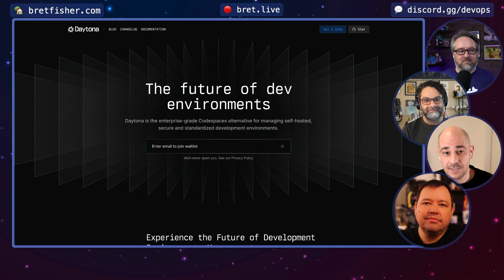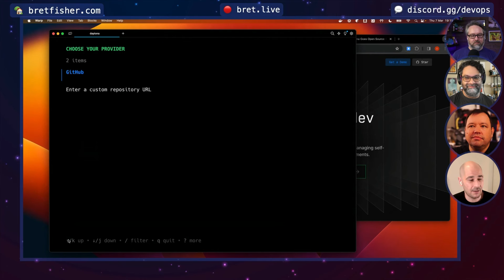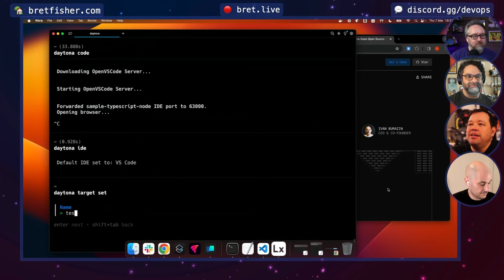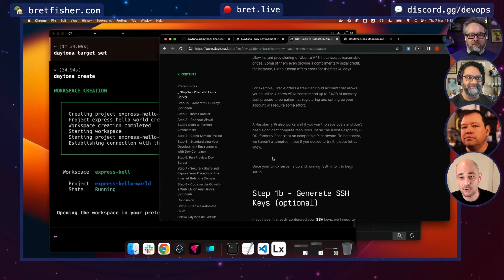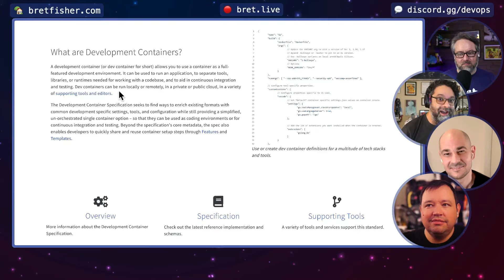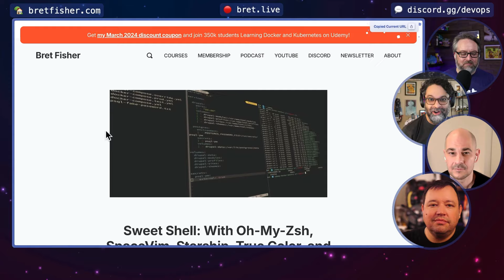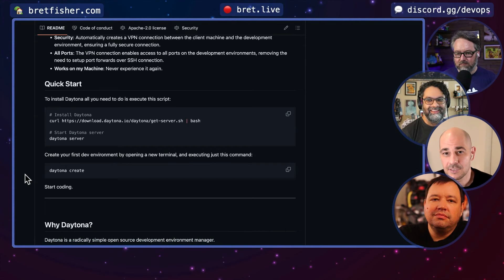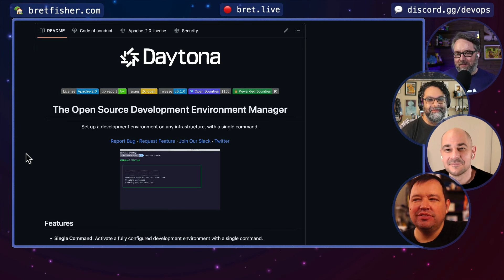Create your own GitHub Codespaces equivalent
The Daytona team comes on the show! They just launched their open source "codespaces equivalent" project and we're excited to be the first to debut it with them!  Daytona is a development environment manager designed to automate all the tedious steps a developer needs to perform to set up their development environment. "Essentially, it transforms any machine into a codespaces equivalent."

Bret Fisher

Chapters
00:00 Intro
01:31 CodeAnywhere
02:47 Introducing Daytona: Revolutionizing Dev Environments
08:51 Demo
19:14 Daytona's Automation Magic
21:08 Comparing Daytona with DevPod
23:35 Daytona's Roadmap and Beyond
25:20 Dev Environments and IDEs
38:12 AI with Daytona
42:25 Getting Started with Daytona
42:55 Getting Involved in Daytona
45:20 Features About to Ship in Daytona